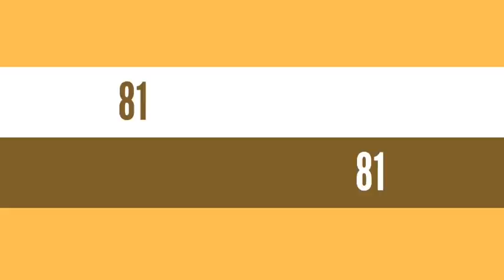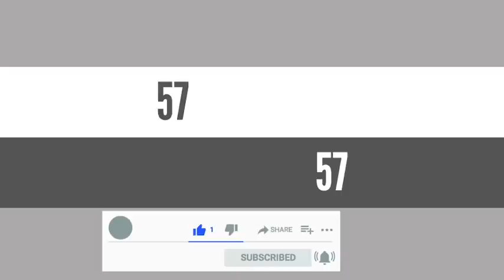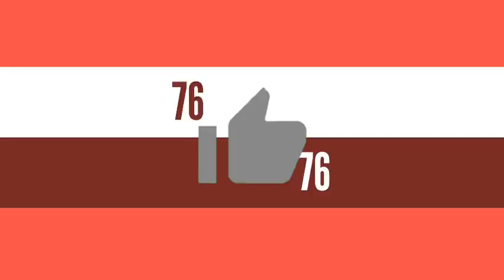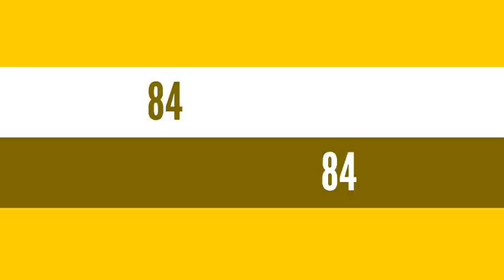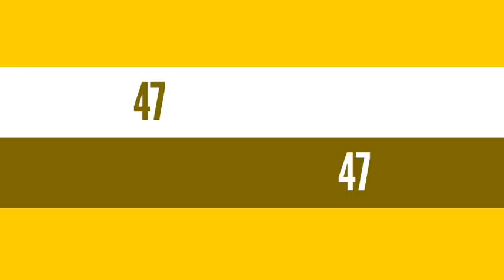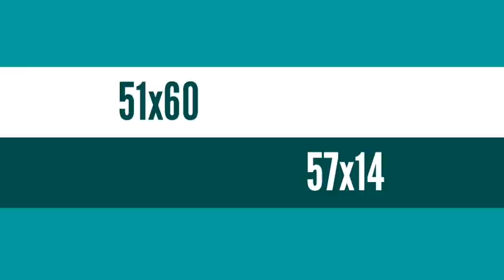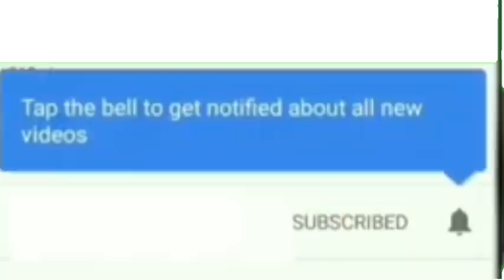6 boul cho pou kraze fò Aswè a: 05 Septembre 2021 NY et Fl💸🔥lotto4+maryaj